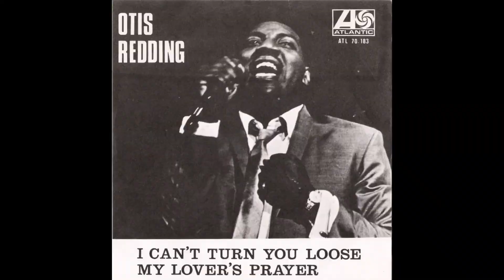Atlantic label Swedish single records picture sleeves part 1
I have collected these records,because I really like black/white pictures and of course great music.
Sonny & Cher,Aretha Franklin,Sam and Dave,Wilson Pickett,McCoys,Otis Redding,Joe Tex,Percy Sledge,Arthur Conley and so on.